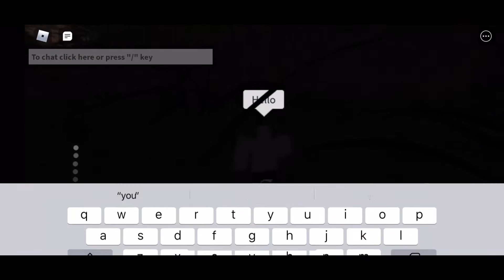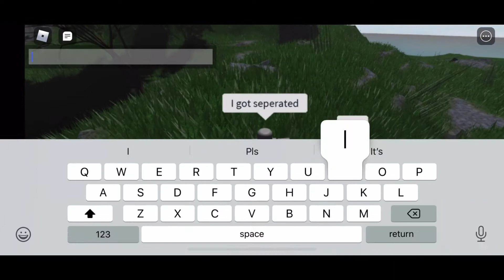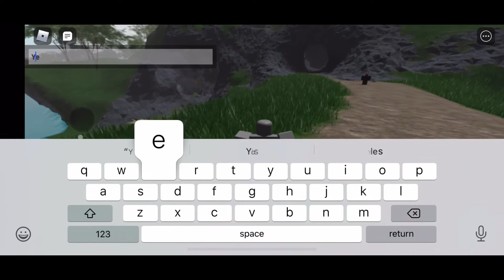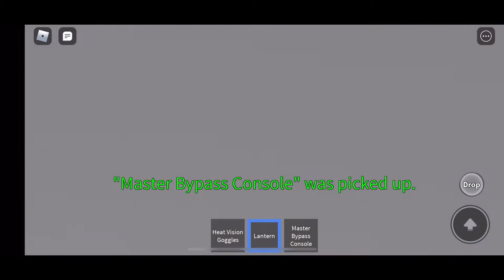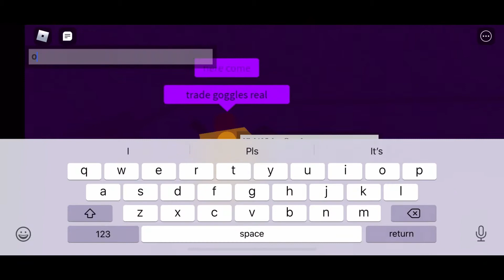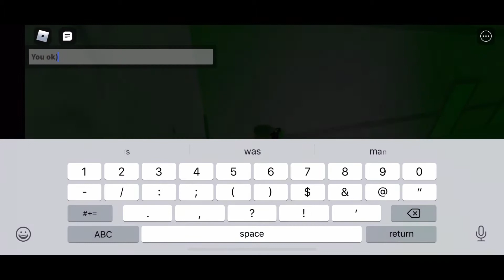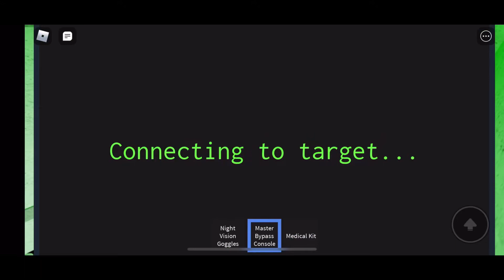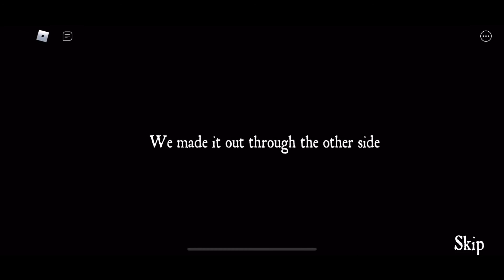THE PORTAL... | Roblox Isle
Hey guys! I know it’s been a while! In this one, I manage to escape the Isle through the portal. But I’m still here. What is.. *The Truth?* What is *keeping me here?*

Also massive shoutout to Thee_Fiz!